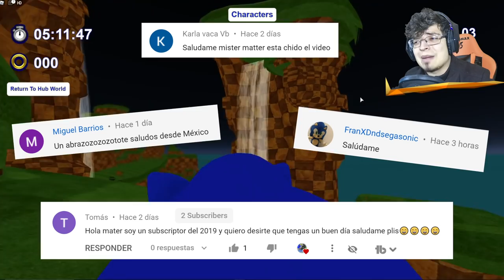⭐ SONIC GENERATIONS EN ROBLOX MAS EPICO QUE NUNCA